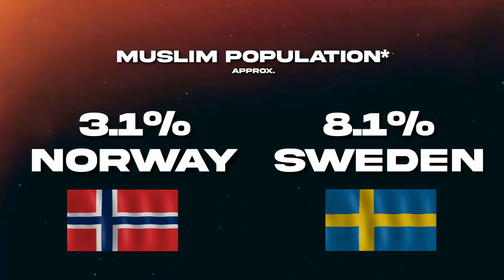Is Sweden More Racist? | Country Comparison.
Where are there more racists?
Which country is better for your mental health?
Which is more suitable for Muslims to live in?
Which country has the better chocolate milk?

All equally essential and vital questions to ask in this country comparison video.
Our brothers and sisters all around the world need our help.
Charity does not diminish wealth.

Copyright infringement will be dealt with accordingly, and you WILL receive a strike from YouTube or Facebook if you use my videos without permission -   I am in no way obligated to withdraw my report to remove your strike or account ban.